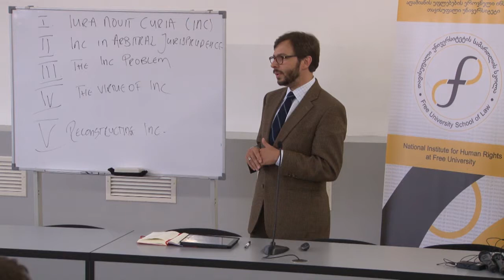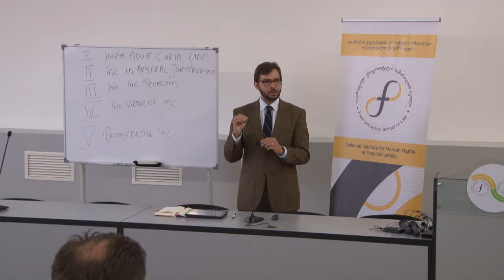ფრედი სერჯენსი - Iura Novit Curia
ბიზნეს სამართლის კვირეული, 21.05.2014